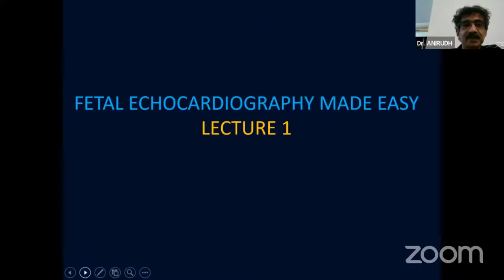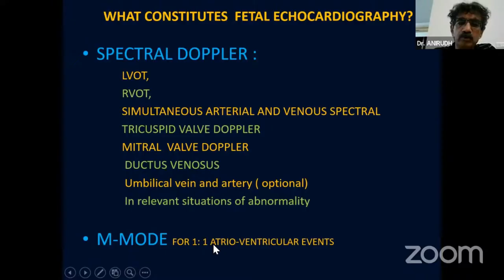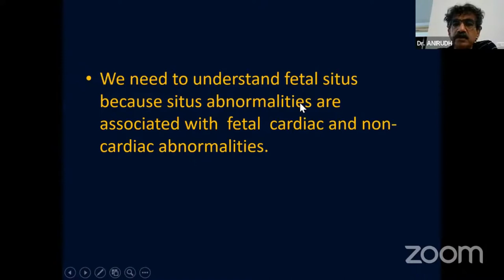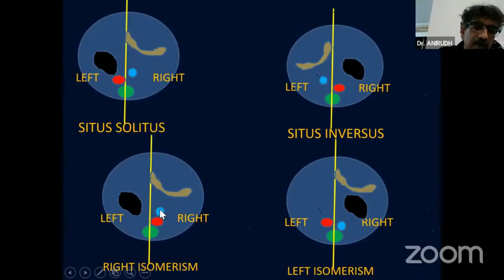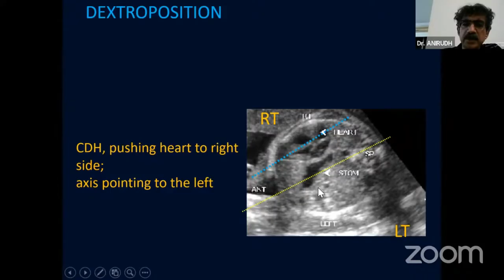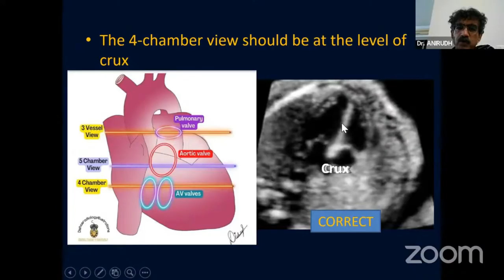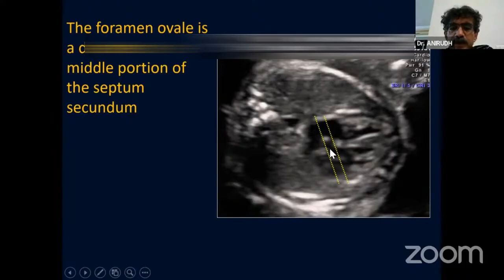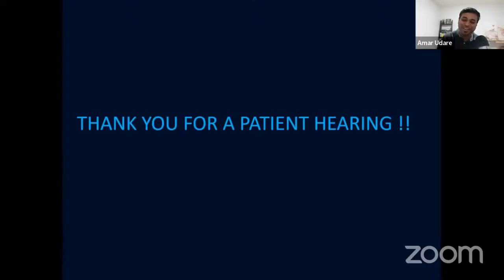Fetal Echocardiography Basics [Ultrasound] | Dr. Anirudh Badade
Learn the basics of fetal echocardiography from expert Radiologist Dr. Anirudh Badade.

We discuss 10 radiology board review cases. These will help you prepare for the ABR Radiology Core exam, the FRCR exam, the EDiR exam, and MD/ DNB radiology exams. There are a few tips and tricks for the NEET PG and super-specialty radiology exams as well!

References and further reading:
1. Osborn's Brain (Amazon)
2. Core Radiology (Amazon)
3. Yochum Essentials of Skeletal Radiology (Amazon)

Join our radiology discussion groups to participate in the discussion live

TimeStamps:
0:00 Introduction
6:30 Lecture Starts - JUMP HERE
11:55 How to Determine Laterality [Surprising]
28:47 Standard Heart Views
30:15 Heart Position
31:40 Axis of the heart
41:30 Fetal Heart Size
43:55 Four Chamber View and Heart Structure